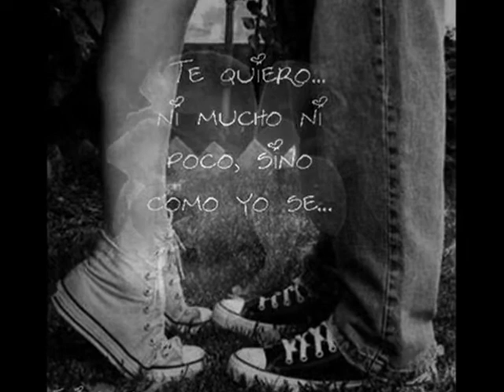alberto y paula kbk